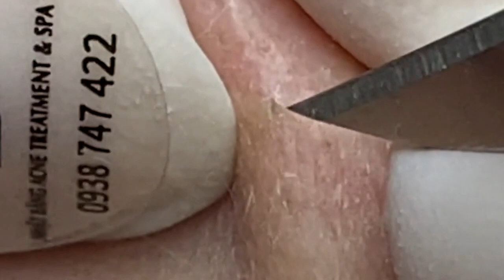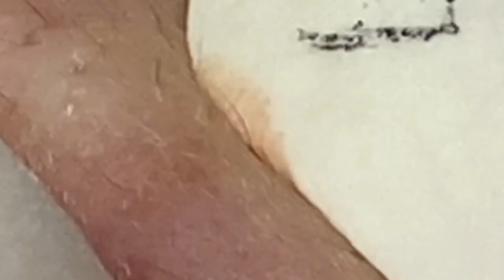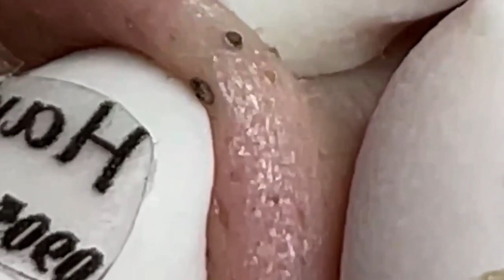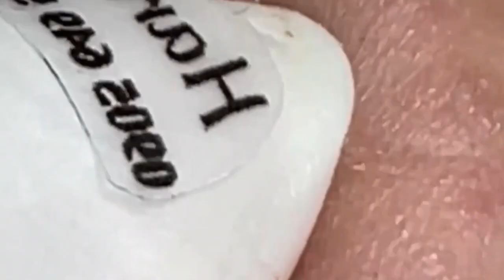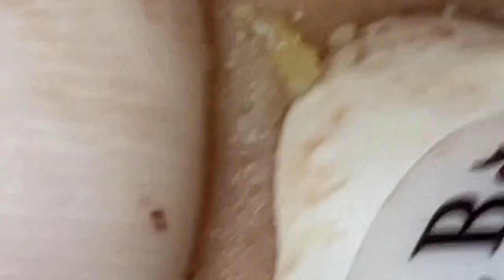𝘐 𝘢𝘭𝘸𝘢𝘺𝘴 𝘭𝘪𝘬𝘦 𝘵𝘰 𝘭𝘰𝘰𝘬 𝘰𝘯 𝘵𝘩𝘦 𝘰𝘱𝘵𝘪𝘮𝘪𝘴𝘵𝘪𝘤 𝘴𝘪𝘥𝘦 𝘰𝘧 𝘭𝘪𝘧𝘦 5817